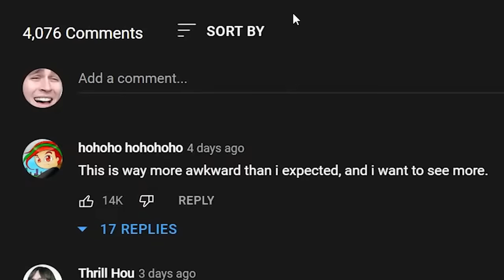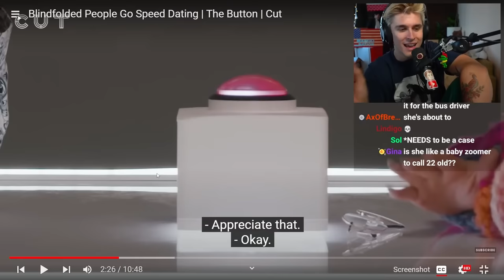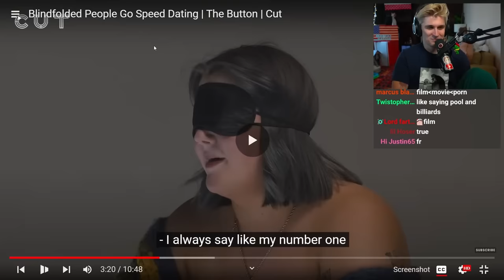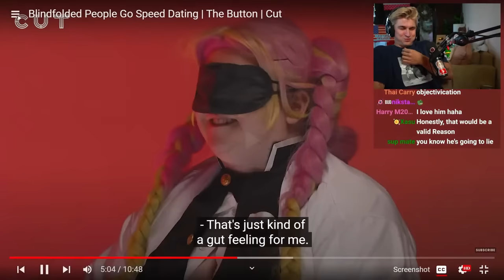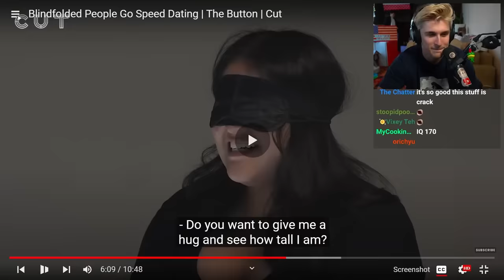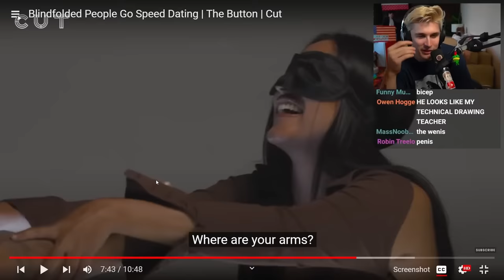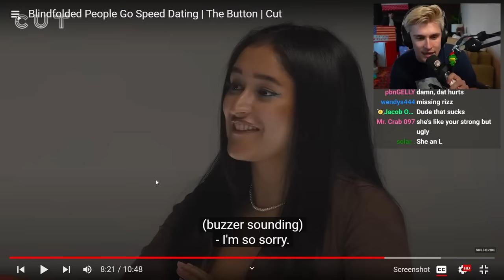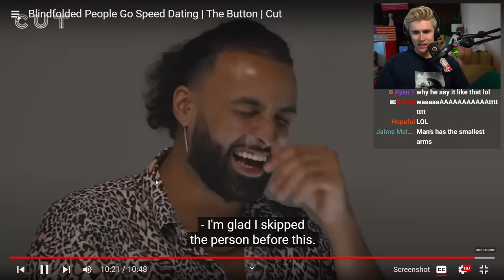Guy on Dating Show Rejects Everyone He Thinks is Fat